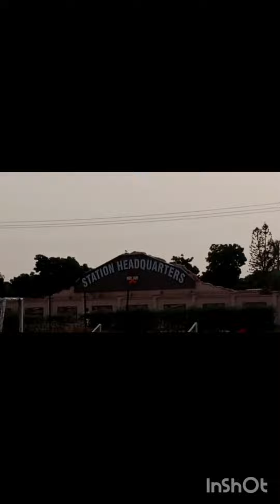football match with cannt Park girls we 🏆 won 🏆 match